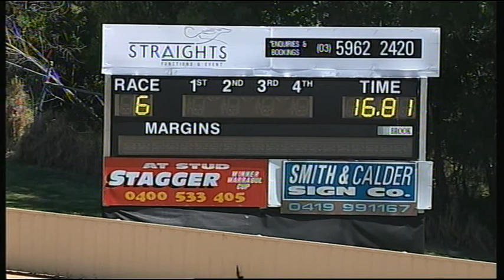HVL SUN 15 MAR 15 R6